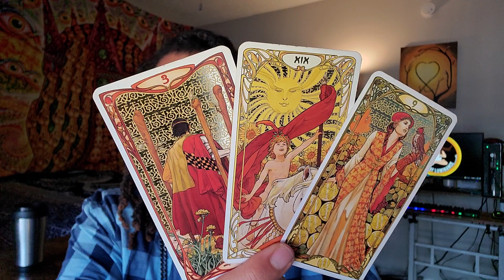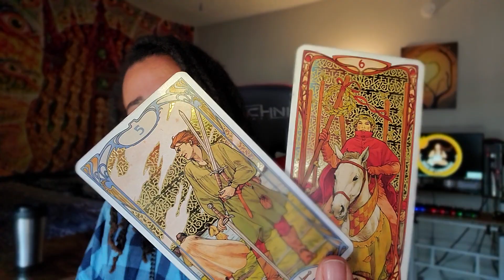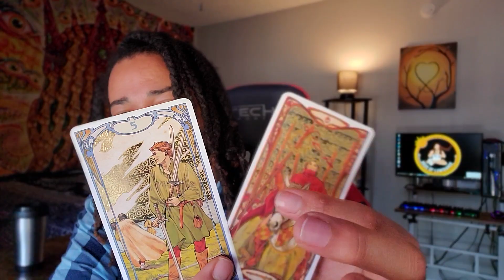Cancer Daily - "Ooo, They Mad Cancer" - June 18, 2022 Mini Tarot Reading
OR
Cash-app: $LuminantLibra